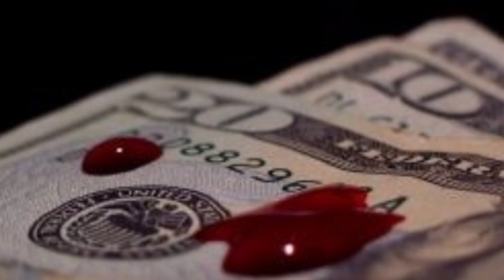Şəhid anasına verilən qiymət... Əli Kərimli yazır....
Bəs şəhid anasından üzr istənildimi? Şəhid anasını yerə yıxıb döyən polis cəzalandırıldımı? Azərbaycan hakimiyyətinin şəhid analarına hörməti və minnətdarlığı beləmi ifadə olunur? Xatırladım ki, İlham Əliyev hakimiyyəti Milli Şuranın 19 yanvar 2019-cu il mitinqinə qədər heç şəhidlərin "qan pulunu" da şəhid ailələrinə vermirdi. Birinci Qarabağ savaşının atəşkəslə bitməsindən yalnız 25 il sonra o vaxta sağ qalmış şəhid ana və ataları övladlarının "qan pulunu" almışdı. Onu da xatırlayaq ki, zəngin Azərbaycan dövləti öz şəhidlərinə kasıb Ermənistanın həyatını itirmiş hərbçilərinə verdiyindən təqribən 4 dəfə az "qan pulu" verir.
Bütün bunları ona görə xatırlamalıyıq ki, şəhid ailələrinə, qazilərimizə, veteranlarımıza qarşı bu qədər haqsız, insafsız davranan hakimiyyət hələ utanmadan özünü milli hakimiyyət kimi də təqdim etməyə çalışır. Tərtər qətliyamını törədən, 14 hərbçimizi işgəncə ilə öldürən, 100-lərlə hərbçiyə işgəncə ilə xəsarətlər yetirən bir hakimiyyət necə milli ola bilər? Ölkənin 100 milyard dollardan artıq vəsaitini oğurlayıb xaricdəki ofşorlara daşıyanlar, öz korrupsiyaları ilə milyonlarla azərbaycanlını yoxsulluğa məhkum edənlər necə özlərinə milli deyə bilər? Söyüdlü kəndində polis tərəfindən döyülən şəhid Qabil Sadıqovun anasından dövlət səviyyəsində üzr istənilməli, yaşlı analara qarşı zorakılıq edən polislər cəzalandırılmalı, Söyüdlü məhbusları azad edilməlidir.